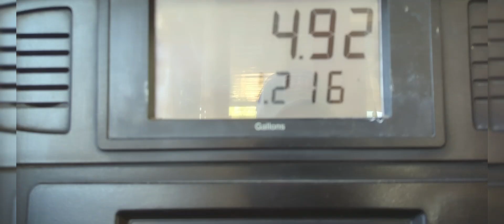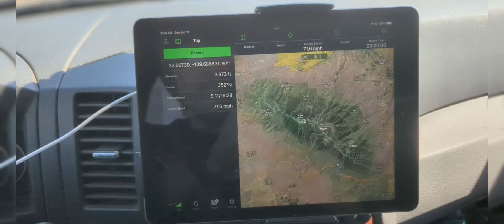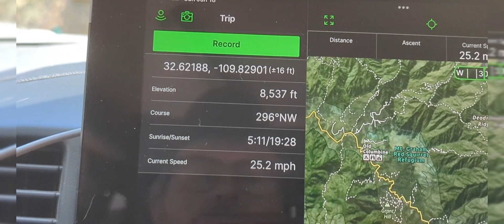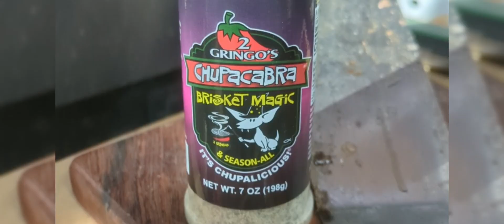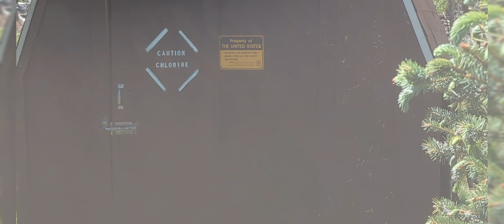Short trip to Mt Graham Azx